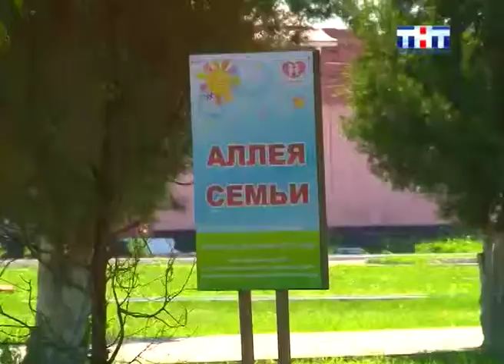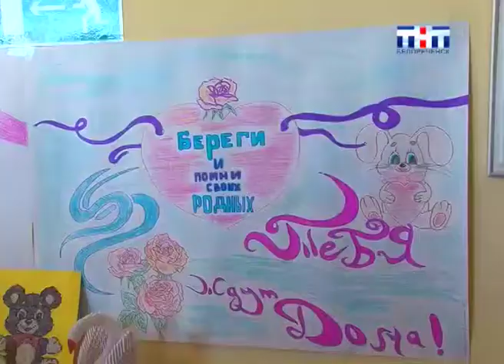Семейный праздник за колючей проволокой